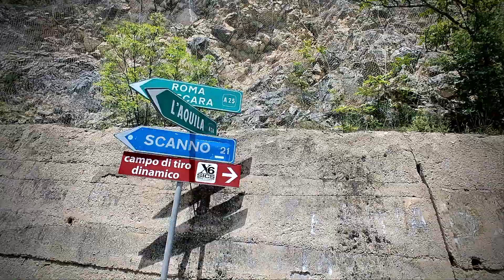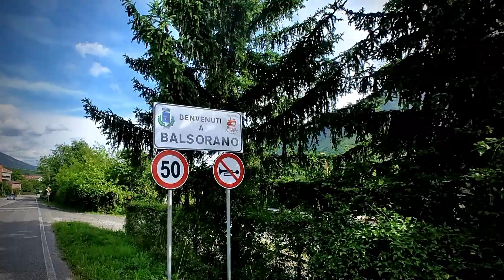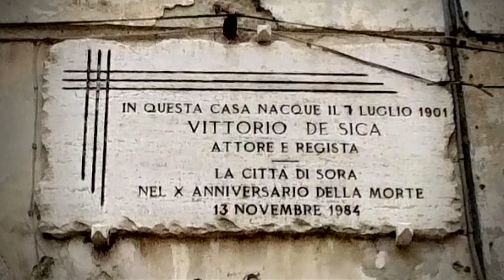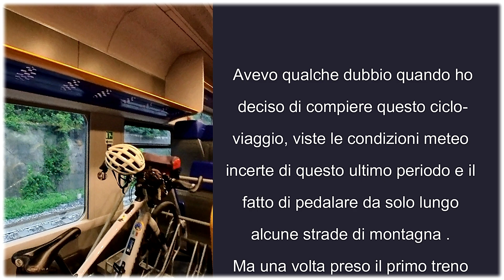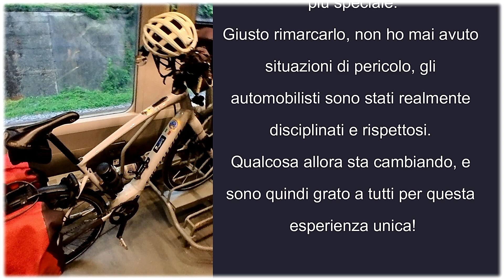Ciclo-viaggio con droni al seguito tra Abruzzo & Lazio - 23/26 Maggio 2024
Una fantastica escursione lungo strade asfaltate,  in e-bike da Sulmona (AQ) ed arrivo a Frosinone nel Lazio, visitando vari paesi, alcuni con rovine del passato spettacolari come San Benedetto dei Marsi e Trasacco, per poi giungere a Civitella Roveto dove ho rincontrato dei cari ex colleghi di lavoro del passato, la sorprendente Sora e dulcis in fundo Isola del Liri con la sua magnifica " Cascata Grande ", imponente al centro del paese :  i 2 droni poi hanno fatto riprese ( entro le regole EASA ) per integrare quanto effettuato dalle 2 actioncam !